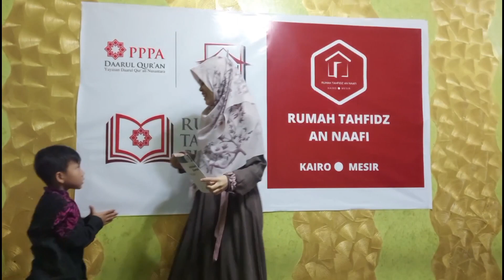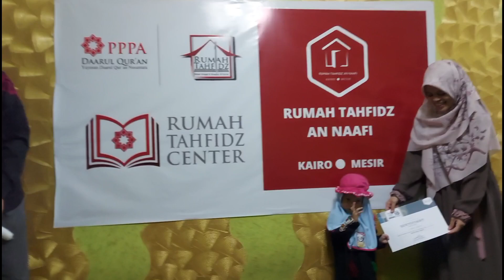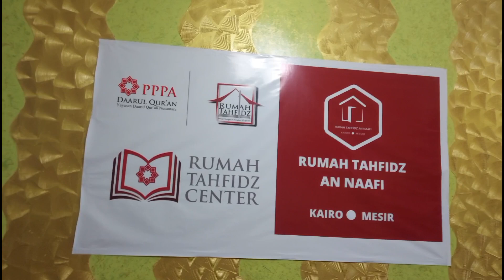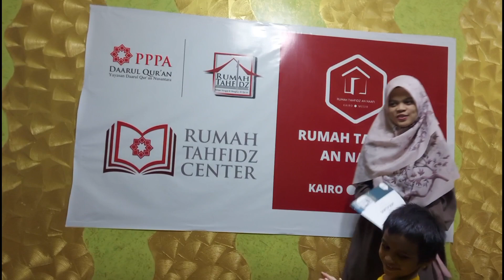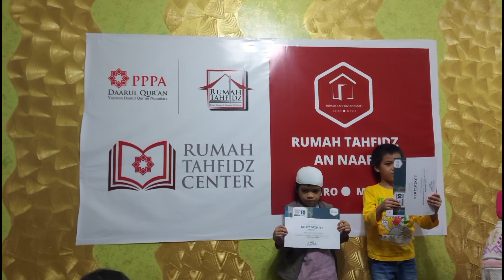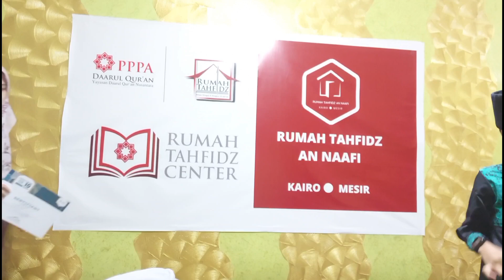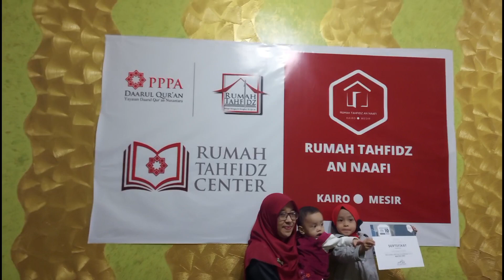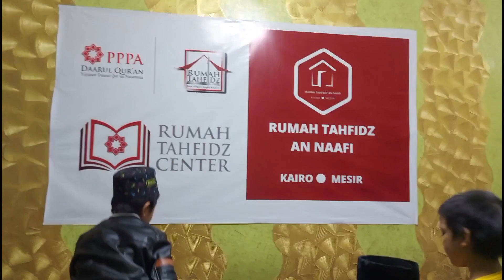PENYERAHAN SERTIFIKAT WISUDA AKBAR HAFALAN AL QUR'AN | RT AN NAAFI CAIRO MESIR